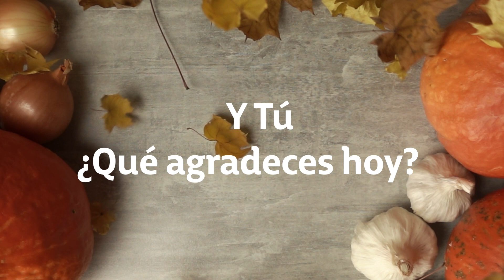DÍA DE ACCIÓN DE GRACIAS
Hoy es un día para dar gracias... ¿Por qué estás agradecido?